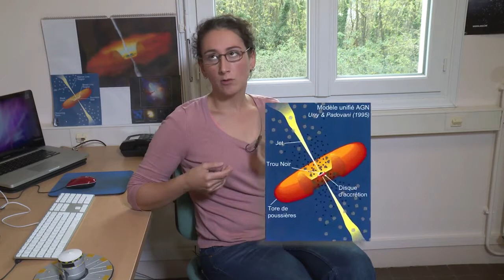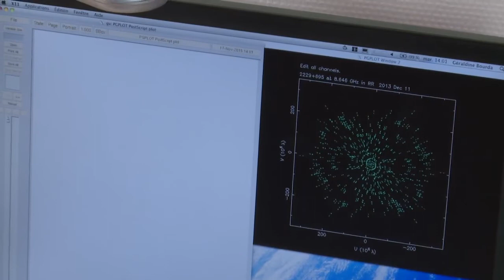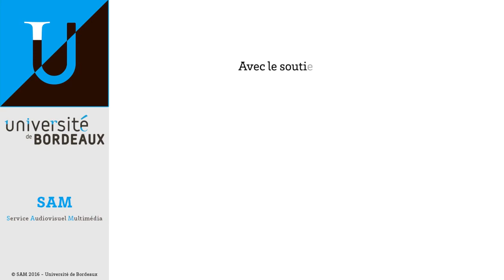Géraldine Bourda : "Les systèmes de référence : de la Terre aux confins de l'Univers"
Géraldine Bourda, Astronome au LAB (2016)
SAM 2016